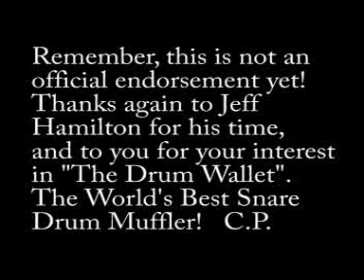NAMM 2010 Jeff Hamilton meets "The Drum Wallet"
Jazz Great Jaff Hamilton meets "The Drum Wallet" for the first time at NAMM 2010. Now it sort of blew me away when Jeff told me he still uses a towel, yet somehow, at the same time I was not surprised to hear it. The world has been waiting for the arrival of "The Drum Wallet" and the wait is over! The best snare drum muffling device on the market is now available go check it out! He is awesome drummer and a classy guy!  C.P.